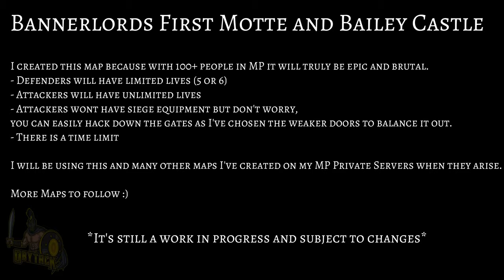Bannerlords First Motte and Bailey Castle!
I created this map because I feel maps like this with 100+ people in MP would be truly epic and crazy.

Rules for the Map:
- Defenders will have limited lives (5 or 6)
- Attackers will have unlimited lives
- Attackers wont have siege equipment but don't worry, you can easily hack down the gates as I've chosen the weaker doors to balance it out.
- There is a time limit

I will be using this and many other maps I've created on my MP Private Servers when they arise.